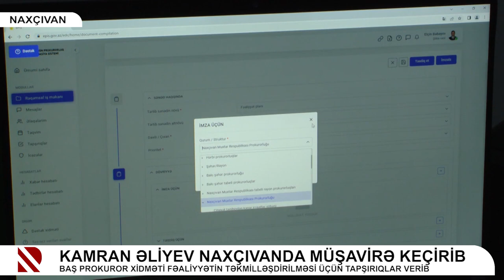Kamran Əliyev Naxçıvanda müşavirə keçirib